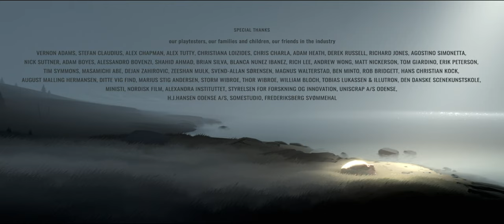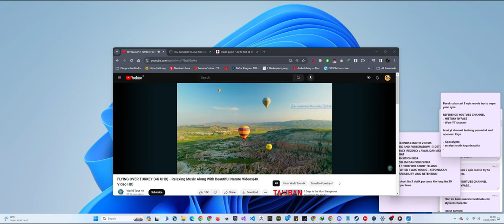INSIDE In Ultrawide 4K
Inside is a puzzle-platform game developed and published by Playdead in 2016, and was released on June 29, for Xbox One, Windows, on July 7, and August 23, for PlayStation 4. The game was released for iOS in December 2017 and Nintendo Switch in June 2018. A macOS version was released in June 2020.

If you think this helpful.

** Tokopedia Store **
PC Specification :

** Shopee Store **
PC Specification :